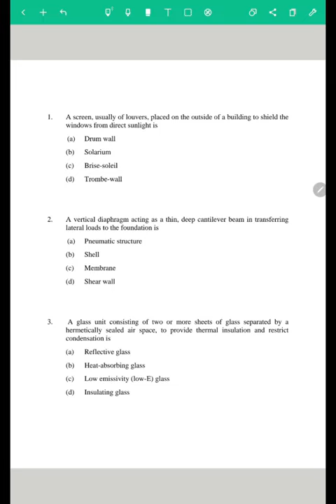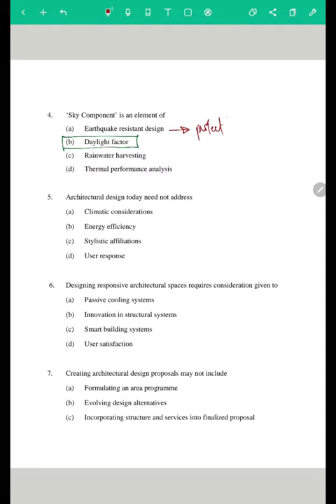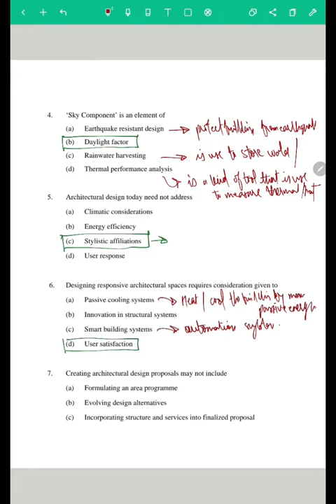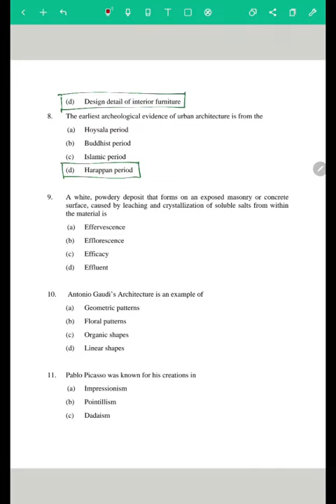UPSC | DDA l GATE l Assistant Architects l Government Exams l Part 01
Part 01 of Questions repeatedly asked in Government exams for archtecture- Architecture GATE, Architect UPSC, Delhi Development Authority (DDA) and other Archittecture exams